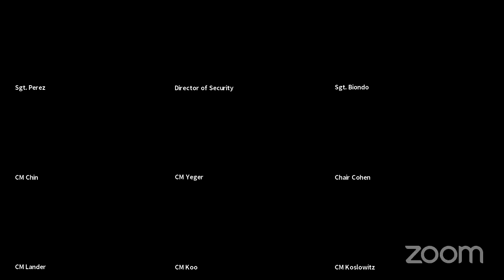Committee on Consumer Affairs and Business Licensing 05132020